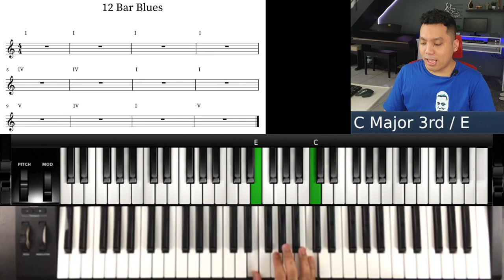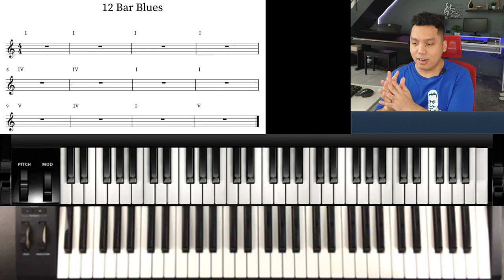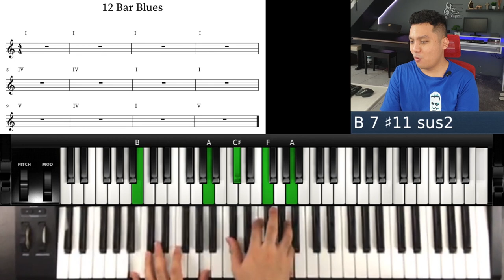Tutorial Piano Blues Part 4 "THE SECRET OF REAL BLUES!!!"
Get Kaos Stay Jazz And Gospel